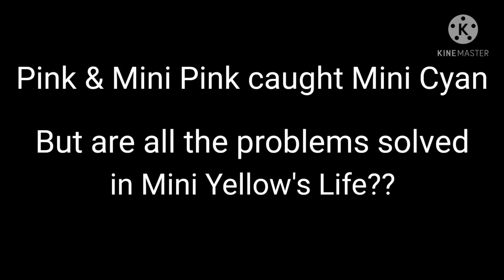Among Us : Mini Crewmate's Life | PART 4 | The Proof | Mr. Gamer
This is PART 4 of this Story